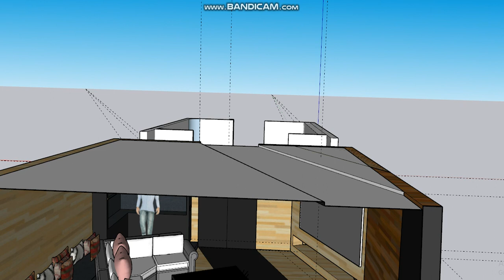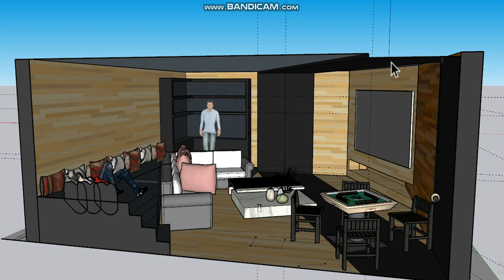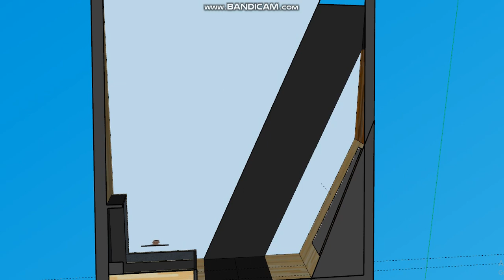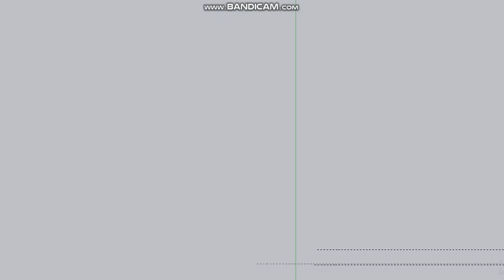Bing- Rev 1- Movie room